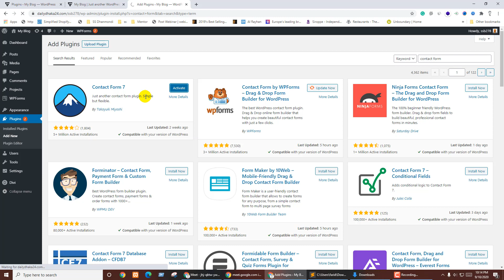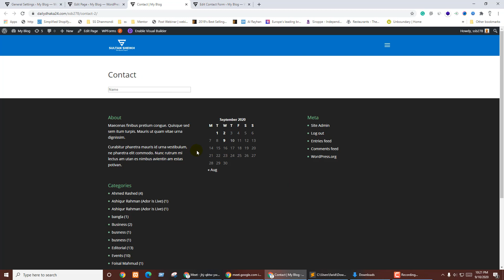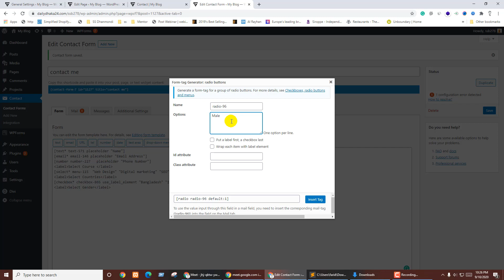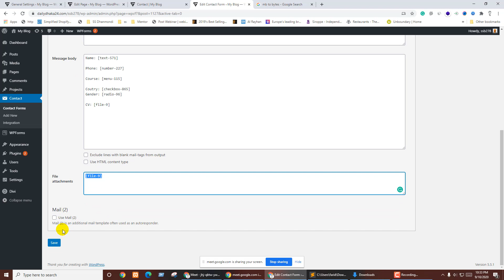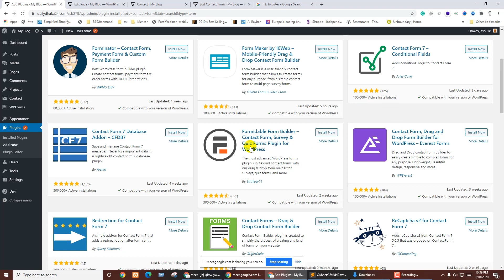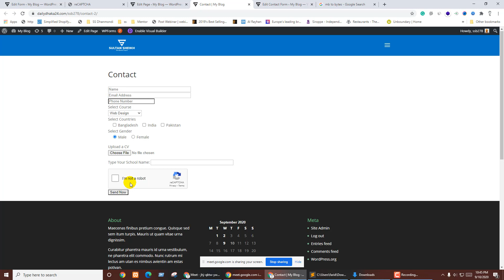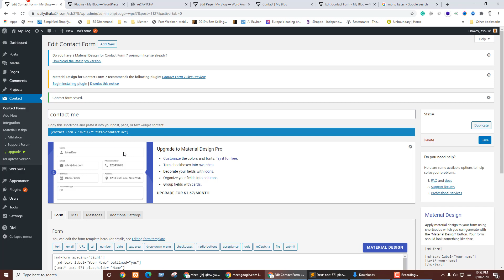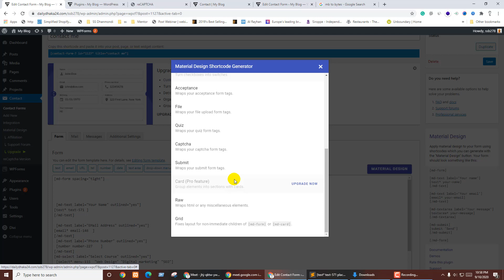How to work with reCaptcha with Contact Form 7 Plugin and Material Design in Wordpress 2020